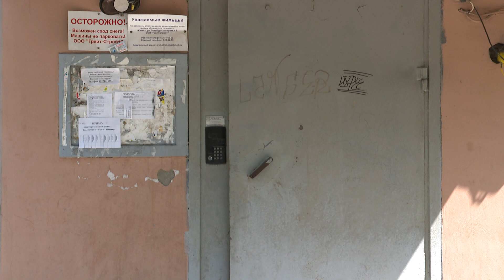В Казани началась проверка по факту гибели двухмесячного младенца